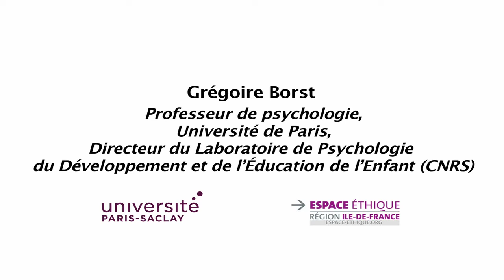Covid-19, quelles stratégies individuelles d'adaptation ? par Grégoire Borst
Grégoire Borst, Professeur de psychologie, Université de Paris, Directeur du Laboratoire de Psychologie du Développement et de l’Éducation de l’Enfant (CNRS)

Deuxième édition du cycle Ethique et santé publique, organisée le 11 janvier 2021 en partenariat avec l'Espace éthique Île-de-France, l'Université Paris-Saclay, le CESP (Centre de recherche en Épidémiologie et Santé des Populations, Inserm), l'EST (Etude sur les sciences et les techniques)

L'éthique de la santé publique est un champ peu exploré en France au contraire de l'éthique du soin ou de l'éthique de la recherche. Les sujets de questionnement éthique propres à la santé publique ne manquent pourtant pas, comme en ont témoigné ces derniers mois de crise sanitaire. Citons-en ici quelques exemples : comment justifier le dépistage pour telle ou telle maladie à une population entière ? Que signifie "éduquer" à la santé ou "responsabiliser" les usagers ? Quelles responsabilités civiles peut-on ou doit-on mobiliser au service de la santé publique ? Au nom de quelles valeurs ou principes sont combattues ou au contraire tolérées les inégalités de santé grandissantes en France et dans le monde ? En période de crise sanitaire, jusqu'où peut-on légitimer les restrictions aux libertés individuelles au nom de la santé collective et de la protection des plus vulnérables ? Tels sont les exemples de questionnements éthiques qu'il conviendra d'identifier et d'éclairer durant ces journées.

Pour chacun de ces questionnements, il s'agira de progresser dans la formulation et la résolution des dilemmes ou des tensions éthiques qui se posent dans des contextes d'incertitude où une décision s'impose. Mais l'enjeu de ces journées sera aussi, dans une perspective plus théorique, d'analyser les valeurs charriées par les concepts propres à la santé publique: "population", "dépistage", "démocratie sanitaire", etc.
Ces journées sont coordonnées par Anne-Caroline Clause-Verdreau (Observatoire des pratiques éthiques, Espace éthique de la région Ile-de-France), Alexia Jolivet (Maîtresse de conférences en sciences de l'information et de la communication, UR Etudes sur les Sciences et les Techniques, Université Paris-Saclay) et Paul-Loup Weil-Dubuc (Pôle recherche, Espace éthique de la région Ile-de-France).